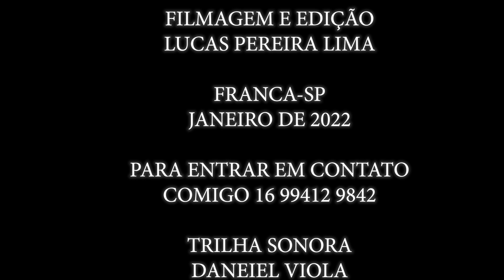DIFÍCIL DE ACREDITAR O QUE ACONTECEU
a/c Lucas Lima ou João Martins